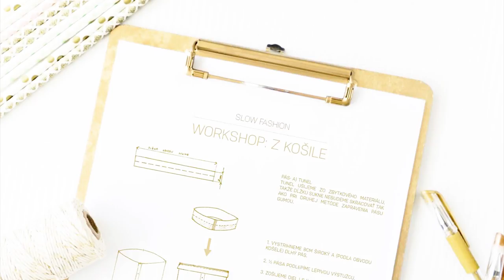What shall I put on today? | Ľubica Skalská | TEDxTrencin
Ľubica Skalská is a fashion designer  focused on sustainable fashion and upcycling, and a heavy supporter of slow fashion. She points out how dangerous and detrimental fast fashion and garment industry practices are from the environmental and social point of view and what each fashion consumer can do to decrease the environmental footprint.
Ľubica Skalská is a fashion designer focused on sustainable fashion and upcycling, and a heavy supporter of slow fashion. This talk was given at a TEDx event using the TED conference format but independently organized by a local community.